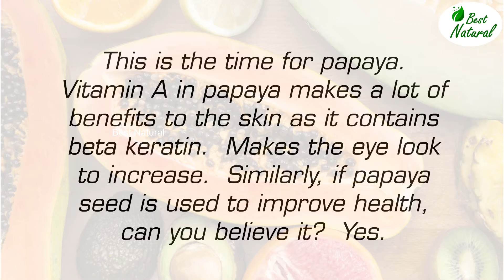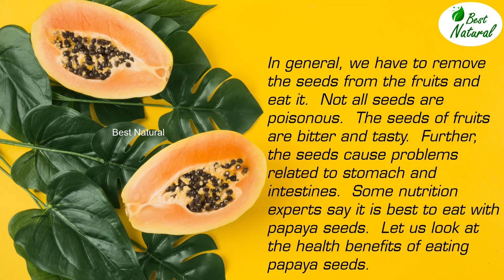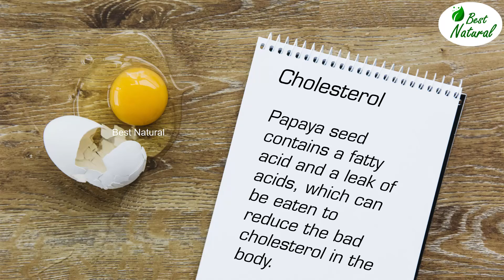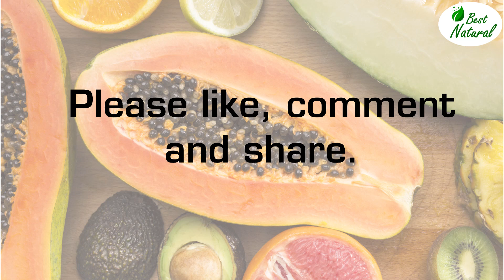Can You Eat Papaya Seeds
Hi Friends, Today we are talk about Papaya Seeds benefits.

This is the time for papaya.  Vitamin A in papaya makes a lot of benefits to the skin as it contains beta keratin.  Makes the eye look to increase.  Similarly, if papaya seed is used to improve health, can you believe it?  Yes.  In general, we have to remove the seeds from the fruits and eat it.  Not all seeds are poisonous.  The seeds of fruits are bitter and tasty.  Further, the seeds cause problems related to stomach and intestines.  Some nutrition experts say it is best to eat with papaya seeds.  Let us look at the health benefits of eating papaya seeds.

Papaya seeds are a good source of many important nutrients, including antioxidants, monounsaturated fats and fiber.

Anti-Cancer Properties
One test-tube study found that papaya seed extract helped reduce inflammation and protect against cancer development.
Similarly, another test-tube study showed that black papaya seeds were effective in decreasing the growth of prostate cancer cells.

Body Weight:
Papaya Seeds increase the energy of the digestive tract due to fibre.  It also prevents body weight from being increased.  Eating foods that are rich in fibre can be consistent with blood pressure and heart health.

Great for your eyes
Papaya is rich in Vitamin A which helps protect your vision from degenerating. Nobody wants to lose their ability to see due to diseases like age-related macular degeneration, and eating papayas will ensure that you do not see a day where you cannot see.

Menstrual cramps:
Women who are experiencing menstrual pain should help themselves to several servings of papaya, as an enzyme called pain helps in regulating and easing flow during menstrual periods.

Cholesterol:
Papaya seed contains a fatty acid and a leak of acids, which can be eaten to reduce the bad cholesterol in the body.

 Helps reduce stress
After working hard for the whole day, it is a good idea to come home to a plate a papayas. The wonder fruit is rich in several nutrients like Vitamin C which can keep you free from stress. According to a study conducted in University of Alabama, found that 200 mg of Vitamin C can help regulate the flow of stress hormones in rats.

All information provided by best natural is of general purposes only. No information is to be taken as medical or other health advice pertaining to any individual's specific health or medical condition. Best natural is not engaged in rendering medical or professional services. Best Natural makes no guarantee regarding the accuracy, timeliness or relevance of any text, video or audio content. Any content provided is not a diagnosis, treatment plan or recommendation of particular course of action regarding your health is not intended to provide specific medical advice. Do not delay seeking the diagnosis and advice of your healthcare professional because of anything you may have read or interpreted in Best Natural content. Consult your natural care professional before participating in or acting on any recommendations found in Best Natural content. You agree, at your exposure, to indemnify and hold Best Natural tips in english harmless from any and all losses, liabilities, injuries or damages resulting from any and all claims, causes of action, suits, proceedings or demands against Best Natural in english arising from or related to decisions or recommendations you make using Best Natural content. You agree that use of this information is at your own risk.